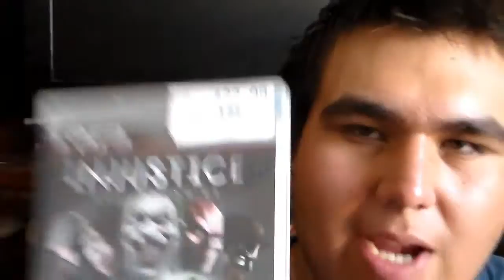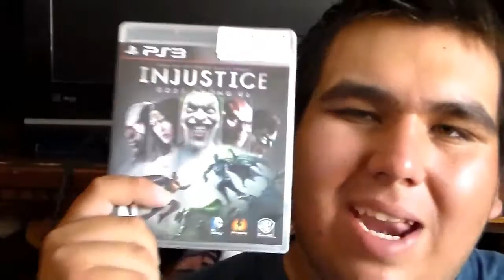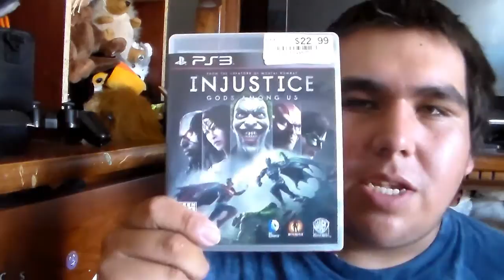DVD/Video Game Update - September 20, 2014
22tigerdude brings you his DVD Update and video game update. Enjoy!!!